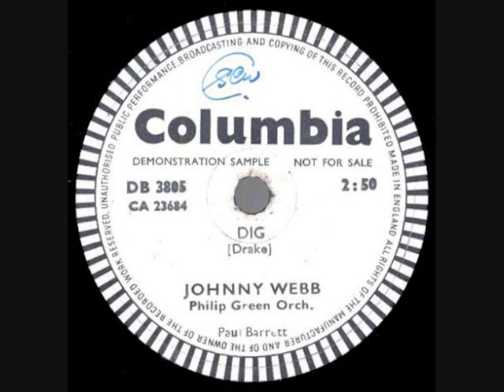Johnny Webb - Dig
Columbia DB 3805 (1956). Written by Jimmy Drake. There aren't too many cover versions of Nervous Norvus songs around, but here's one that works quite well.